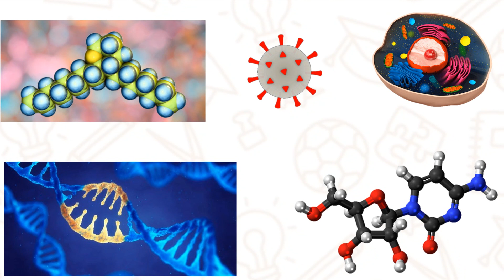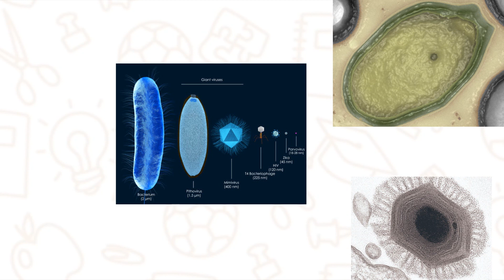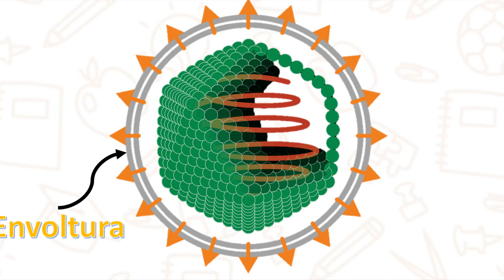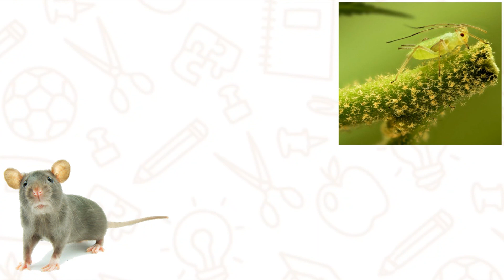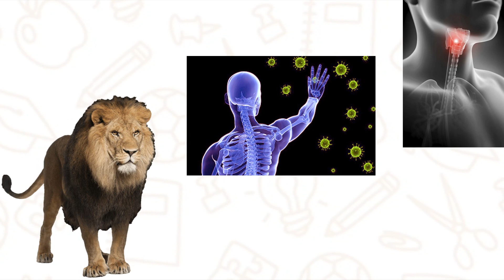Los Virus 🦠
Hola a todos, en este video les hablo sobre los virus, espero y sea de su agrado. Aprendamos juntos!

Si llegaste hasta aquí comenta: "¡Aprendamos juntos!"